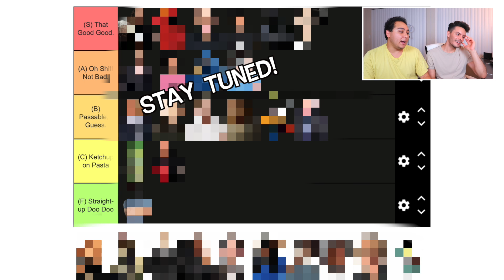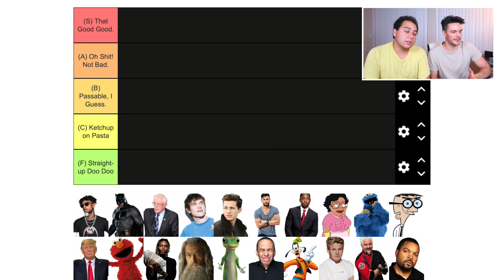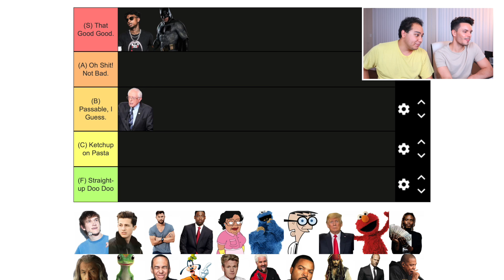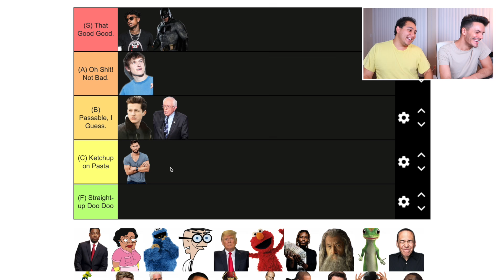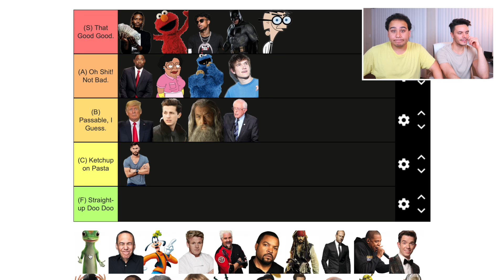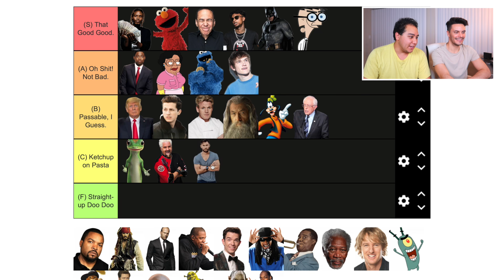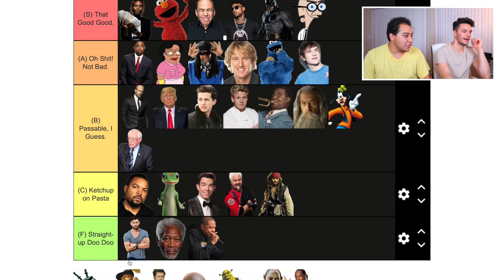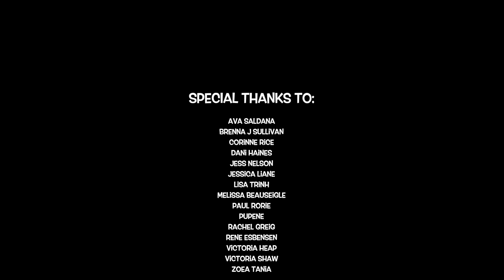Ranking Our Impersonations on a Tier List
FOLLOW THE THREEZUS PODCAST!

reacting to impersonation covers tier list reaction
fetty wap elmo gilbert Gottfried 21 savage batman plankton Denzel Crocker Chris rock consuela lil jon owen wilson cookie monster smeagol gollum Shrek bo Burnham jason statham Donald trump Charlie puth gordon Ramsay Louis armstrong Gandalf goofy snoop dogg bernie sanders ice cube geico gecko John mulaney guy fieri puss in boots jack sparrow Chris Hemsworth nick offerman morgan freeman Shaq jay z